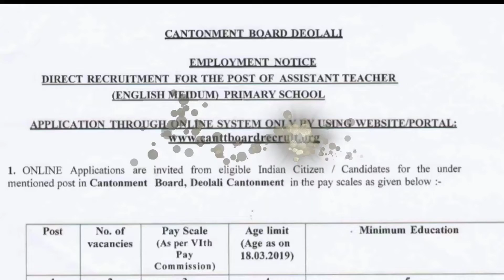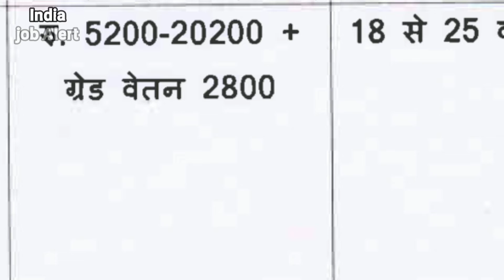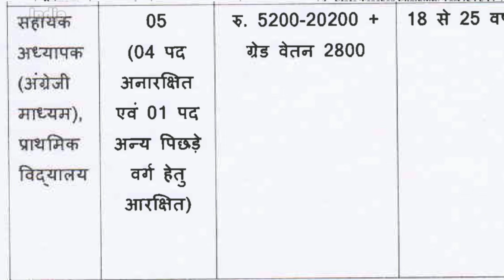Pramary Teacher New Vacancy 2019 for All India in Primary School , Complete Datails